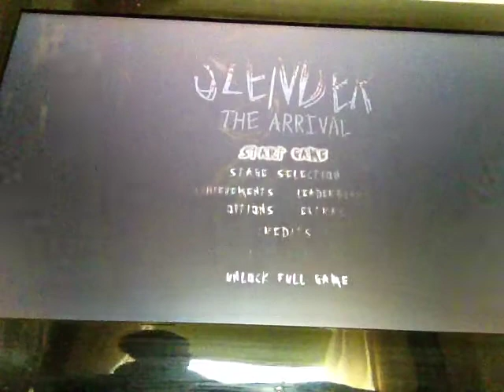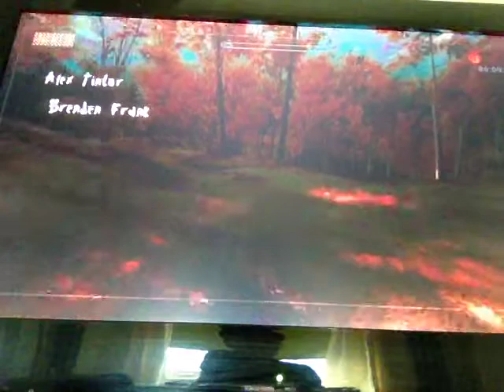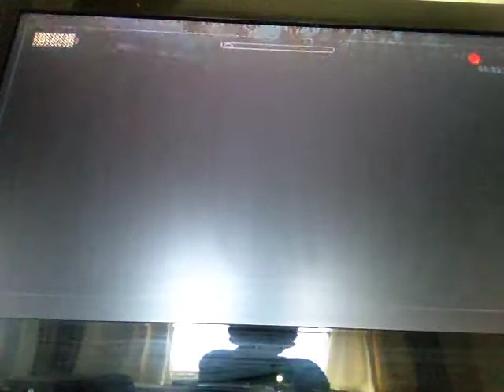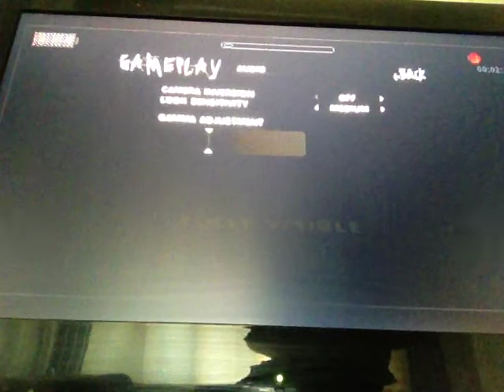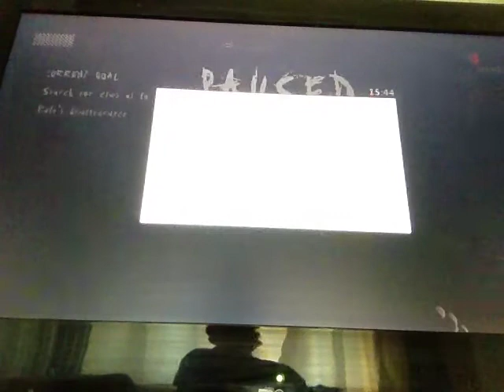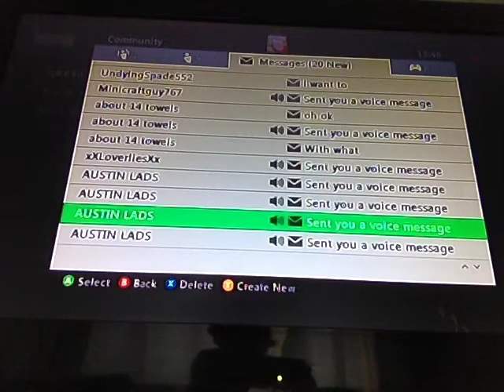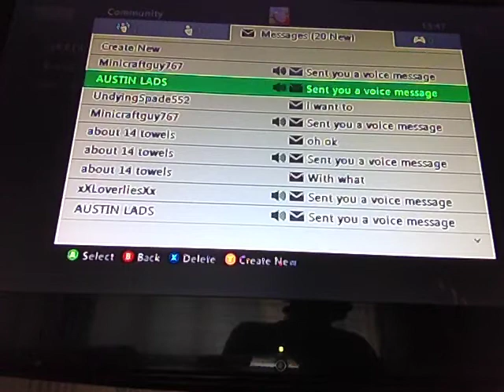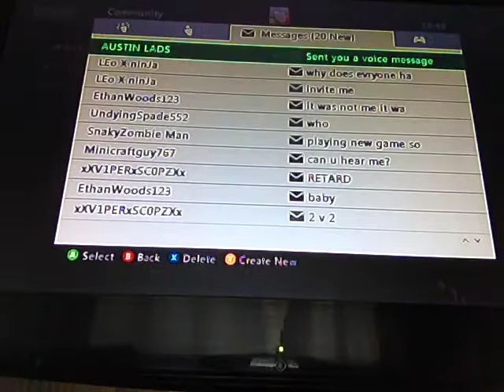Slender let's play (insane scares already)